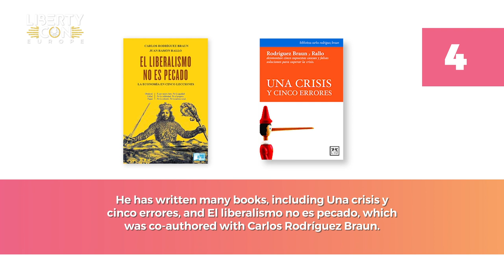4 Facts You Didn’t Know About Juan Ramón Rallo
Juan Ramón Rallo will be speaking at LibertyCon Europe 2020 in Madrid.

1. Juan Ramón Rallo has a doctorate in economics and a bachelor’s degree in law.

2. He is currently a professor at the Centro de Estudios Superiores OMMA and IE University in Spain.

3. He is the Director of the Spanish libertarian think tank Instituto Juan de Mariana and an economic analyst for esRadio, La Sexta Noche and Espejo Público.

4. He has written many books, including Una crisis y cinco errores, and El liberalismo no es pecado, which was co-authored with Carlos Rodríguez Braun.

JOIN US IN MADRID:

LibertyCon is taking place March 6-8, 2020 in Madrid.

Get more info at libertycon.net

STUDENTS FOR LIBERTY:
Students For Liberty is a rapidly growing network of pro-liberty students from all over the world. Our mission is to educate, develop, and empower the next generation of leaders of liberty.